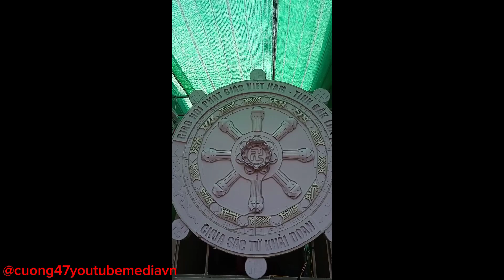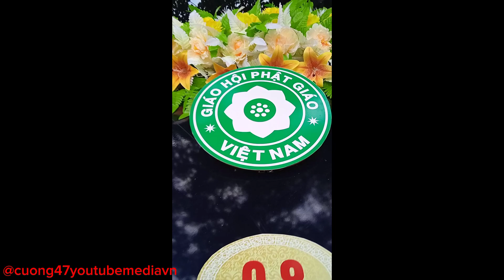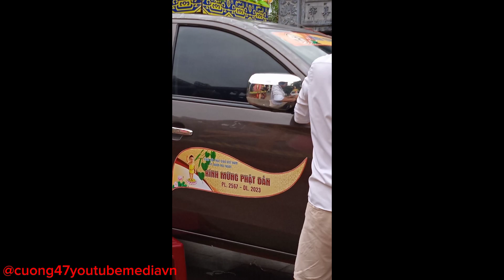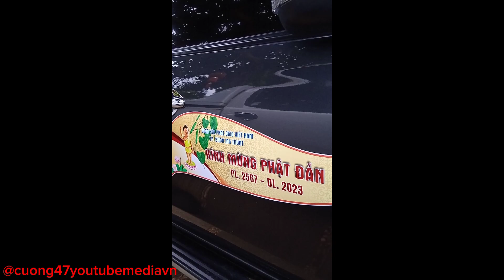Công đoạn trang trí xe hoa chuẩn bị cho buổi diễu hành xe hoa kính mừng phật đản.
Nhớ like và subscribe Đăng ký kênh và bấm chuông và cho mình 1 like,follow,fanpage,share và mô tả chia sẻ phía dưới, đây là video thuộc bản quyền của Cuong 47 YouTube 🇻🇳.
- Chủ tài khoản:NTC ENTERTAINMENT
Chuyên về đồ tin học & Công nghệ thông tin,thích chế tạo,truyền thông,sự kiện
Hy vọng các bạn luôn đồng hành và ủng hộ nhé.
- Cảnh tự quay 💯.